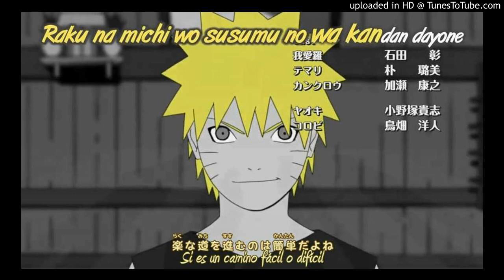"The Comeback" | Naruto Shippuden | U Can Do It | 3.0 Trap Beat | @Th3 Yung God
Sorry for my absence. I had to take care of a few things. But I'm back and I will be doing the beats that you all have requested. But enjoy this comeback and prepare for some more Godly beats!

PLEASE DO NOT STEAL

Current like goal - 5